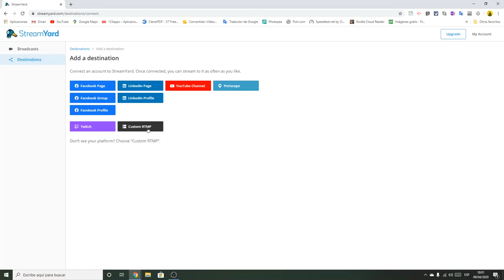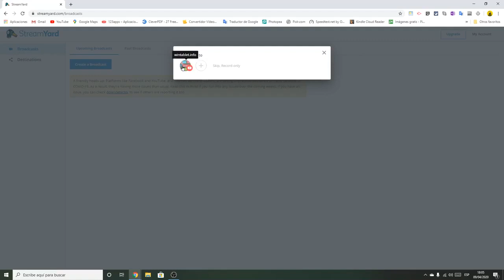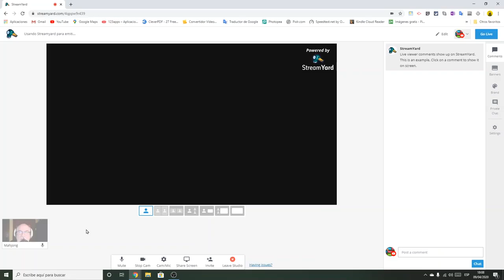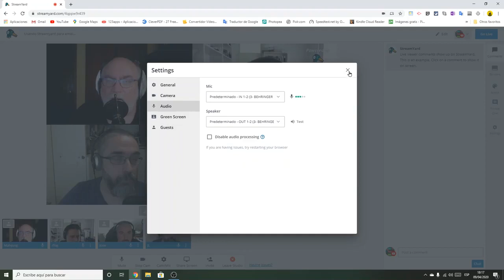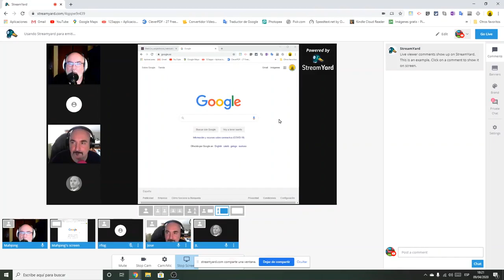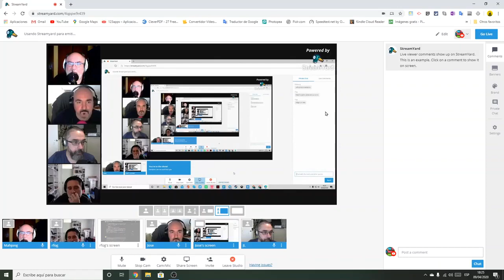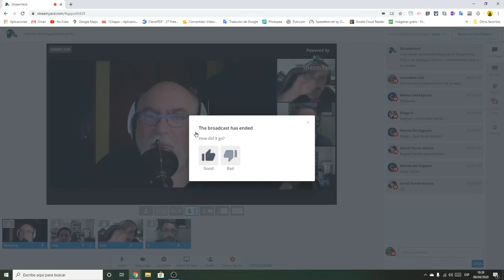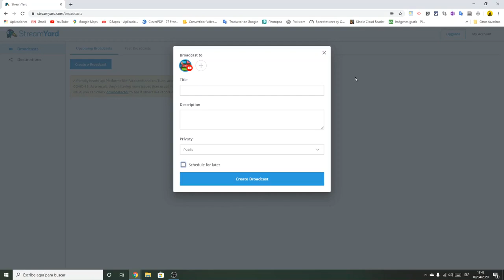Tutorial de Streamyard en Español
En este nuevo tutorial os muestro como emitir directamente a Youtube (y otras plataformas de vídeo) mediante el uso de Streamyard sin necesidad de usar otros software más complejos como OBS y similares.

Es una plataforma de pago, pero con la opción gratuita podemos hacer emisiones colaborativas de hasta 10 participantes que pueden seguir por Youtube nuestros oyentes y participar en el directo gracias al chat de Youtube que integra perfectamente.

Así mismo permite emisiones en directo a Facebook Live, LinkedIn y otros.